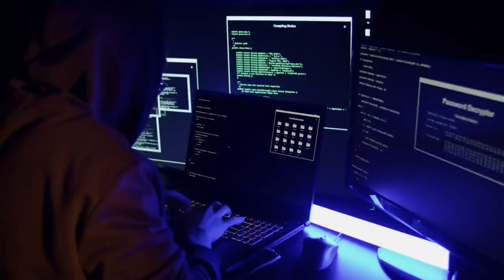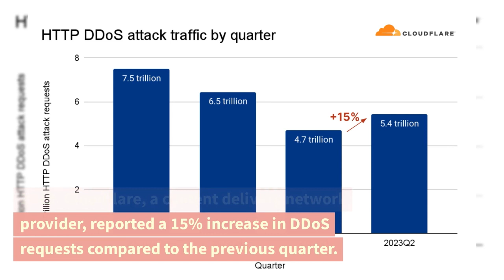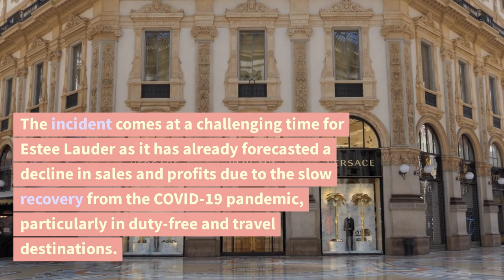CyberSec Daily: Your Bite-Sized Cybersecurity News Update | July 19, 2023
Estee Lauder, a major U.S. cosmetics manufacturer, has confirmed that it suffered a cyberattack. Hackers gained unauthorized access to the company's systems and stole data. Estee Lauder, the parent company of well-known brands like Clinique and MAC, has taken steps to mitigate the incident and is cooperating with law enforcement and cybersecurity experts in conducting an investigation. The extent and details of the attack are still being determined. Two ransomware groups, Clop and ALPHV (BlackCat), have claimed responsibility for the attack. The incident comes at a challenging time for Estee Lauder as it has already forecasted a decline in sales and profits due to the slow recovery from the COVID-19 pandemic, particularly in duty-free and travel destinations. Estee Lauder is a leading global manufacturer of skincare, makeup, fragrance, and hair care cosmetics, with its products sold in around 150 countries.
Hacking groups, mainly based in Russia, have targeted companies with well-planned DDoS attacks in the second quarter of 2023. Cloudflare, a content delivery network provider, reported a 15% increase in DDoS requests compared to the previous quarter. The cryptocurrency, gaming, and gambling industries were hit the hardest, with a significant surge in attacks on cryptocurrency companies. Recovering from DDoS attacks can be a lengthy process. The rise in DDoS attacks is attributed to pro-Russia hacktivists targeting Western nations, the emergence of powerful virtual machine botnets, and the exploitation of a vulnerability in the Mitel business phone system. These attacks have affected various sectors, including finance, software, telecom, gaming, and media. The largest source of DDoS attacks is the U.S., followed by China and Germany. However, when considering the attack traffic relative to all traffic, Mozambique, Egypt, and Finland have the highest proportions.

Russian medical laboratory Helix experienced a cyberattack that disrupted its systems and prevented customers from receiving test results. Hackers attempted to infect the company's systems with ransomware, but no customer data was leaked. Many customers complained about delayed results and sought refunds. Helix has reset passwords, strengthened security, and may involve law enforcement. The hackers' identity and motivations are unclear. In a separate incident, pro-Ukrainian hackers claimed to have stolen data from another Russian medical laboratory, Citilab. Personal information of 500,000 people was released, but it is unknown if Citilab responded to the data leak.